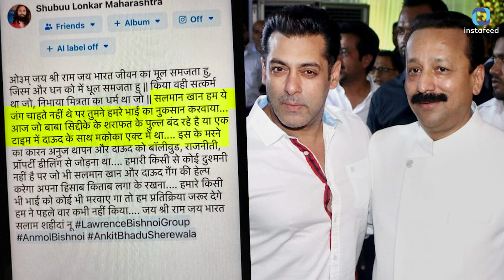Salman Khan की सुरक्षा में बड़ा बदलाव, क्या ये सितारे टारगेट पर हैं?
Baba Siddique की मौ*त पर टूट गए Salman Khan, रोकर हुआ बुरा हाल, लेकिन सलमान पर भी खतरा, घर में हो गए क़ैद, बढ़ाई गई सुरक्षा, Baba Siddique को मारने की असली वजह आई सामने। सलमान खान के जैसा मजबूत इंसान रो रहा है। सलमान ख़ान बिग बॉस सीज़न 18 की शूटिंग कर रहे थे, लेकिन तभी उनको खबर मिली की उनके सबसे जिगरी यार को किसी ने गोली मार दी। ये खबर सुनने के बाद जैसे सलमान खान के पैरों तले ज़मीन खिसक गई। सब कुछ छोड़कर आधी रात को मुंबई के लीलवती अस्पताल वो पहुँचते हैं। सलमान पहुँचते हैं लेकिन तब तक खबर मिलती है कि बाबा सिद्दीकी नहीं रहे। सलमान खान कैमरे के सामने ही रोने लगते हैं और चिल्लाकर कहते हैं मेरा दोस्त चला गया। बाबा सिद्दकी सलमान ख़ान के लिए कितना मयाने रखते थे, क्यों बवाल तेज हो गया है ख़ास रिपोर्ट से समझिए।